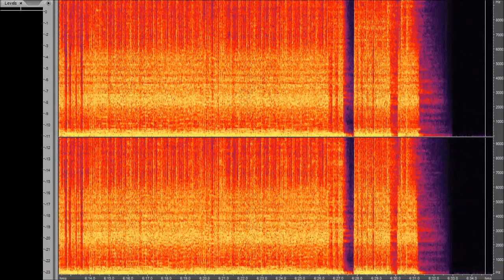Metallica - The Shortest Straw | Remastered + Enhanced Stereo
The Shortest Straw by Metallica remastered with widened stereo and deeper bass. Updated 2023 version.

The aim of these remasters is to get the Justice album sounding a bit more like the two Metallica albums either side of it, Master of Puppets and the Black Album. These new remasters have been created from the 2018 re-release of the album, which is itself a remastered version of much higher quality than the original but which still sounds a bit thin and weightless.

Uploaded to YouTube with a FLAC lossless audio track. YouTube will convert it to lossy AAC for the time being but have said that they may enable FLAC tracks in the future. Providing them with a lossless source to convert from should also result in the highest quality AAC possible.